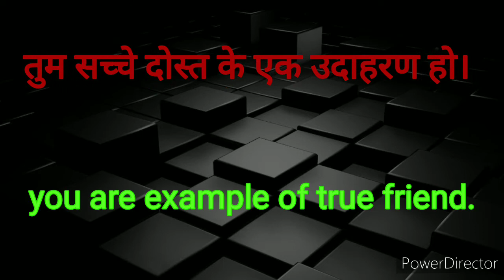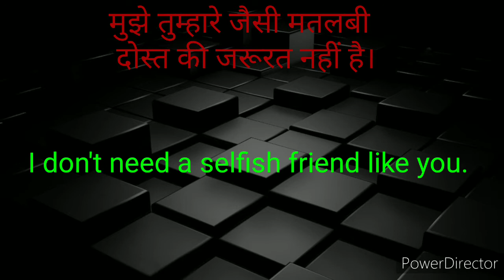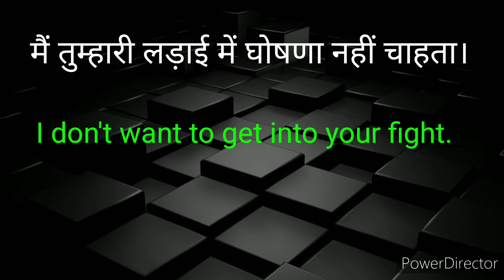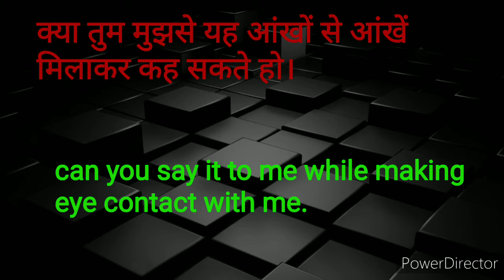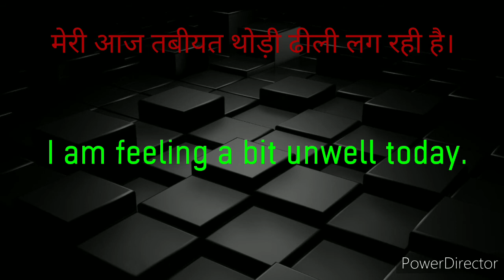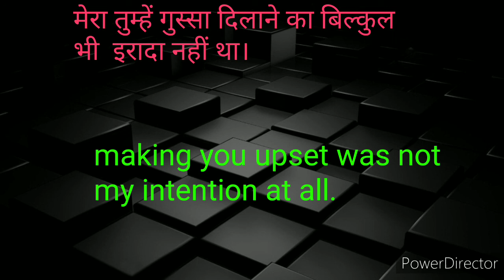गुस्से में बोले जाने वाले अंग्रेजी वाक्य | Daily Uses English Sentences